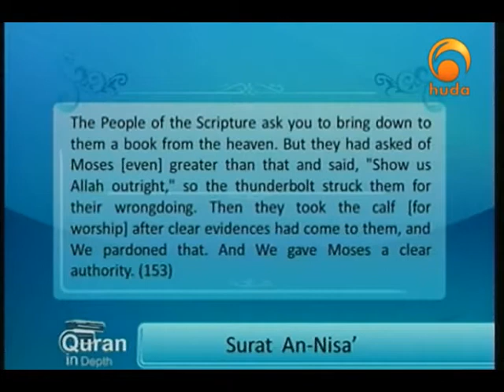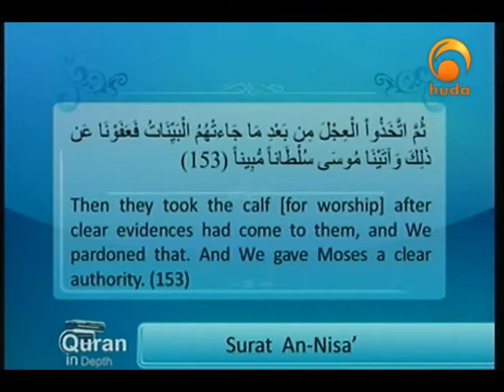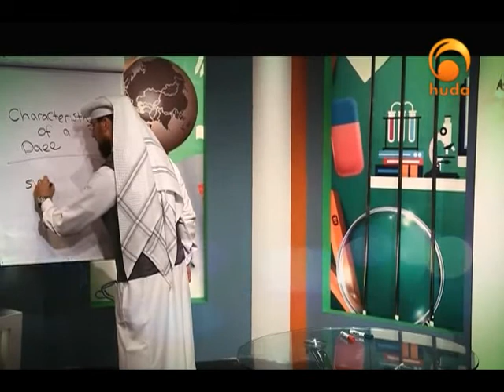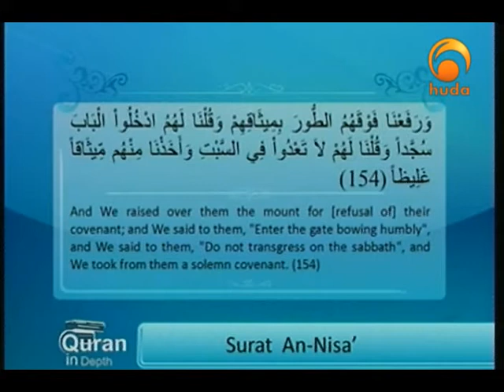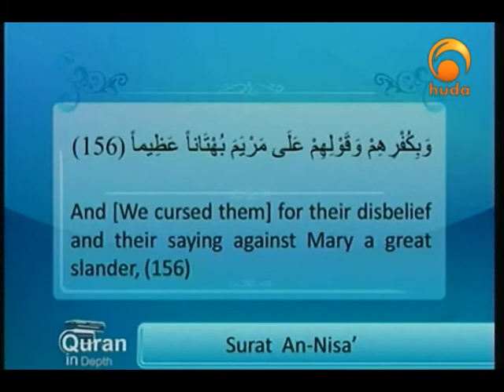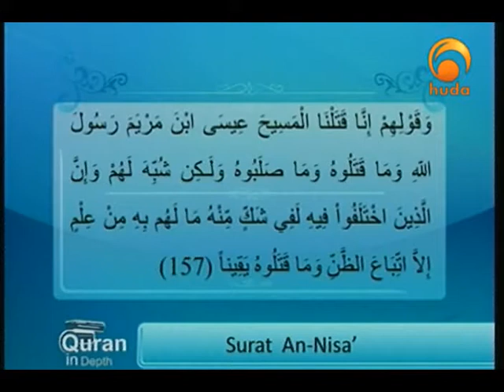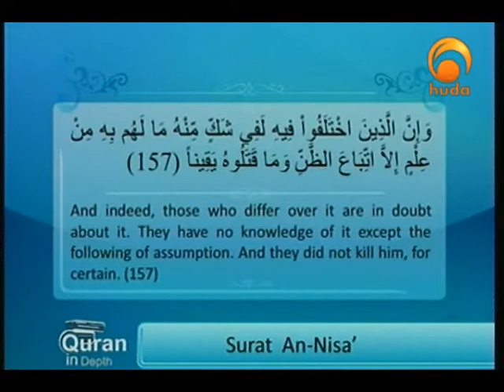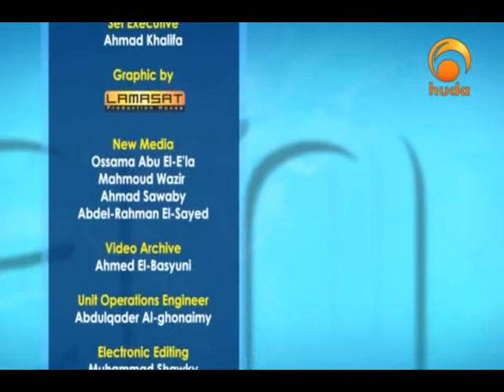Quran in Depth: Surat An-Nisaa verses (153-158)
Quran in Depth is a program that explains the meanings of the Quran so that the viewers can understand its messages. Sh. Ibrahim Zidan provides an access key to the greatest source of guidance ever.